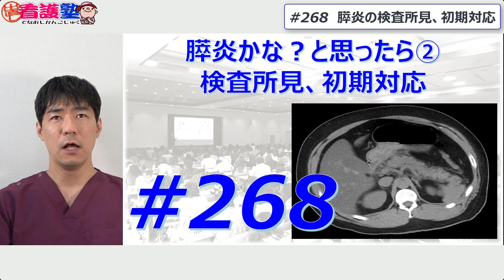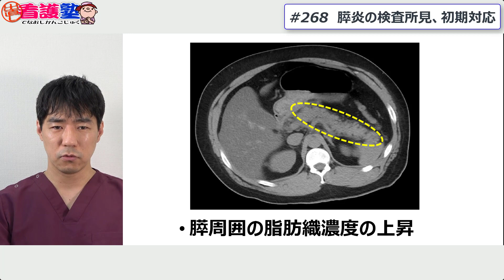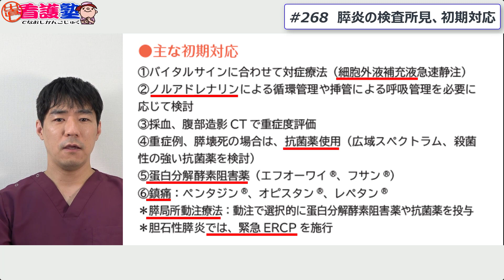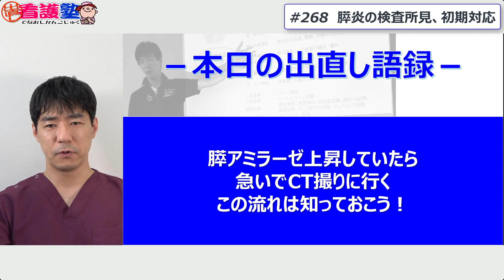膵炎で上昇するのはアミラーゼS？、アミラーゼP？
268_膵炎の検査所見、初期対応
●ベストタイミングを逃さない報告のコツ！（Vol.1_SpO2低下編）
　アセスメントを報告に活かす！！